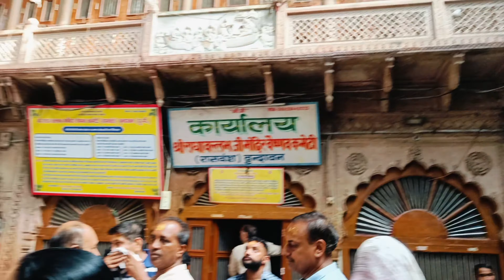Mathura-Vrindavan🙏🪈 mathuravrindavan bankeybihari nidhivan radheradhe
Mathura - Vrindavan 🪈 radhakrishna mathuravrindavan radheradhe krishna ‎